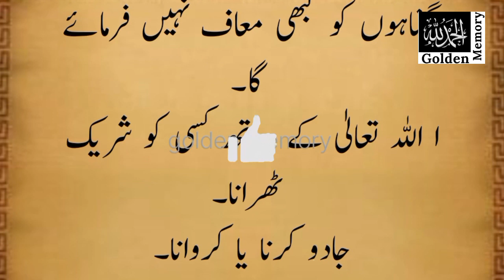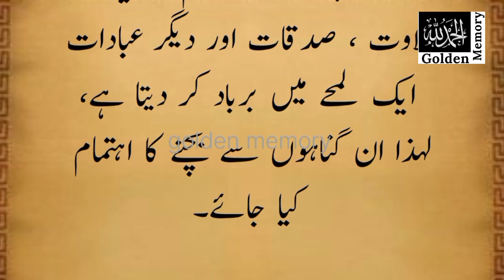3 Guna Maaf Nahin Honge || Kaun Kaun Se || dDilchasp Tahrir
moral: teen Guna Maaf Nahin honge

haqaiq: kaun-kaun se gunah Maaf Nahin honge